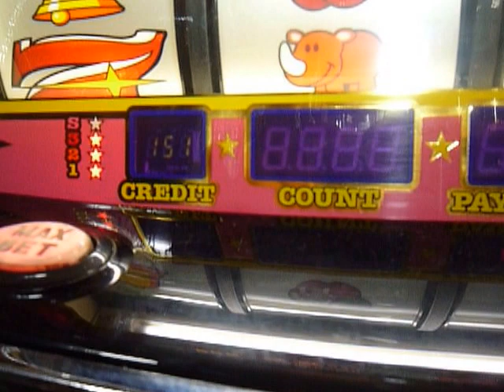蒼天の拳の制御基板をアイムジャグラーに再利用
蒼天の拳についていたアミューズ仕様制御基板（タイホー製　Ｒ－１７）を再利用してアイムジャグラーに取り付けるミッションです。小役が当ってクレジットに加算・設定点に達するとメダルを１枚払い出し、設定点分クレジットを減算表示します